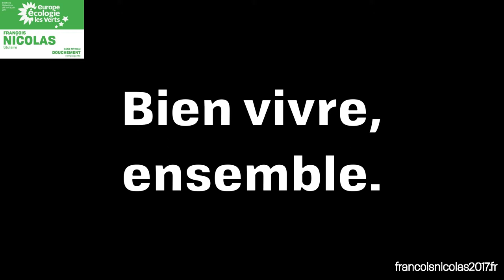Romain, que feras-tu le 11 juin 2017?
Les parlementaires doivent rendre des comptes, écouter et décider avec toutes les citoyennes et tous les citoyens le désirant. Le Conseil Économique et Social de Rezé a prouvé la qualité des décisions prises collectivement. Les personnes qui souhaiteront s’impliquer dans mes décisions ou contrôler mes actions disposeront de toutes les informations nécessaires. J’organiserai un débat permanent autour des travaux parlementaires.

Pollutions, réchauffement climatique, voracité de la finance... Nous avons besoin de rester unis face aux enjeux du XXIème siècle. J’entends faire mienne la devise européenne : « unie dans la diversité » et lutter pour une Europe plus démocratique, plus sociale, plus protectrice des peuples.

Je retiens de ma participation à la création du Retz’L, notre monnaie locale, de multiples pistes de protection de notre économie. J’agirai pour que nos lois facilitent la relocalisation de nos activités.

Militant depuis cinq ans pour le droit inconditionnel à un revenu suffisant pour vivre dignement, j’agirai pour que nos lois garantissent à toutes et tous un revenu décent, qu’elles protègent les personnes avant les capitaux.